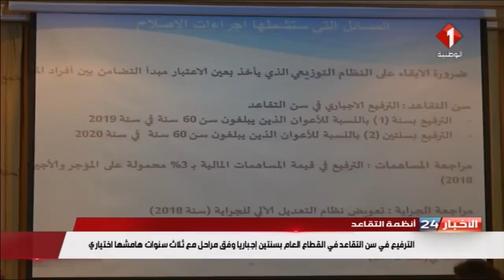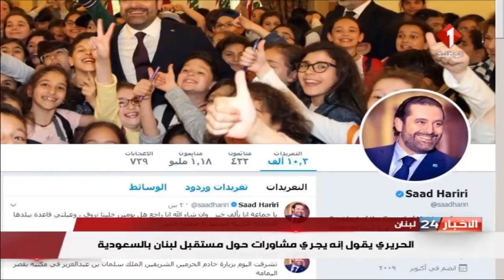نشرة منتصف الليل للأخبار ليوم 17 / 11 / 2017